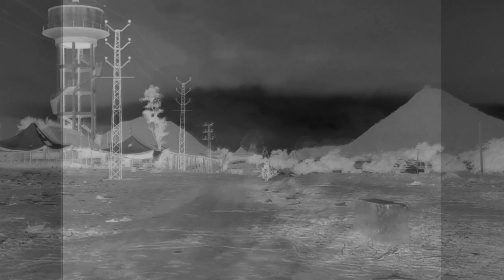Rider - David Crawford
video director McMathew
Ride Windseeker Ride
road trip documentary shot in rajasthan.
copyrights to the song 'rider' belongs to david crawford